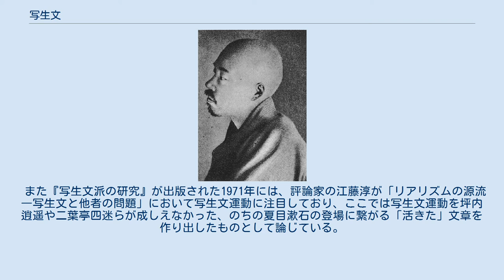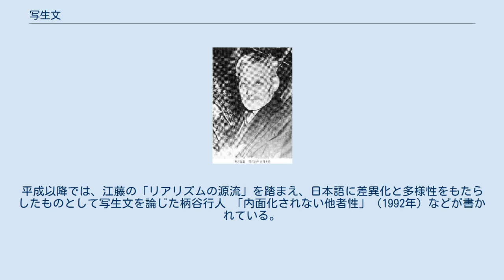写生文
写生文（しゃせいぶん）は、写生によって物事をありのままに書こうとする文章。
明治時代中期、西洋絵画由来の「写生」（スケッチ）の概念を応用して俳句・短歌の近代化を進めていた正岡子規が、同じ方法を散文にも当てはめて唱導したもので、子規・高浜虚子らによって『ホトトギス』誌を中心に発展し、近代的な日本語による散文の創出に大きな役割を担った。
 写生文運動を推進した正岡子規 写生文の嚆矢は1898年10月、『ホトトギス』第2巻第1号から分載された高浜虚子の随筆「浅草寺のくさぐさ」、同号に掲載された正岡子規の随筆「小園の記」「土達磨を毀つ辞」などにあったとされている。
この号は『ホトトギス』が虚子の経営となり、発行所が松山から東京に移ったのちの最初の号であり、これらの随筆は『ホトトギス』編集の中心を担っていた子規と虚子が互いに相談した上で掲載したものと見られる。
同年8月に松山から出た『ホトトギス』第1巻20号では、子規は発行所を東京へ移すということに触れ、今後は俳論・俳評・俳句だけでなく俳文や和歌・新体詩なども掲載すると書いており、上記の随筆は新しい俳文を作るという意識のもとで書かれたものだということが伺える。
 上記の随筆のうち、「浅草寺のくさぐさ」は虚子が鉛筆と手帳を持って浅草寺に出かけ、実際の境内の情景を観察しつつ文章によって描写したもの、「小園の記」は子規が自宅の庭の様子を描出した随想である。
いずれもまだ文語体で書かれているが、当時はちょうど、1890年頃から一時勢いを弱めていた言文一致運動が活気を取り戻してきた時期であり、子規も口語体が文語体よりも事物を詳しく描写するのに向いていることを認め、『ホトトギス』にも間もなく口語体によるこのような写生文が載り始めた。
ただし、このような文に対し「写生文」という名称が定着するのは子規の晩年頃であり、当初は「美文」「小品文」「叙事文」などと呼ばれている。
 1900年1月からは『日本』紙に子規の文章論「叙事文」が3回にわたって掲載され、「或る景色を見て面白しと思ひし時に、そを文章に直して読者をして己と同様に面白く感ぜしめんとするには、言葉を飾るべからず、誇張を加ふべからず、只ありのまゝ見たるまゝに」などとして自分の求める文章像を明らかにした。
またこの前年ころより病床の子規を囲んでの文章会が始まっており、俳人や歌人が集まって互いに文章を練るようになった。
この文章会は1900年に「文章には山（中心点）がなければならぬ」という子規の言葉によって「山会」と名付けられ、子規の病没（1902年）後も続けられた。
この「山会」は『ホトトギス』の伝統となっており、何度かの中断を経て現代においても開催されている。
 寒川鼠骨。
獄中記「新囚人」によって写生文の名を高めた 初期の写生文の主な寄稿者には子規・虚子のほか、河東碧梧桐、内藤鳴雪、坂本四方太、松瀬青々、寒川鼠骨などがいた。
特に鼠骨は自らの投獄体験をもとに「新囚人」（1901年）という写生文を書いて子規に激賞されており、『ホトトギス』にも掲載されたこの作品は写生文の名を高めた。
また学者でもあった四方太は写生文の特徴を緻密に考察し、実作・理論の両面で写生文運動を牽引した。
子規の没後には、鼠骨『写生文』、虚子編『写生文集』（ともに1903年）、又間安次郎『写生文と俳文』（1906年）、鼠骨『写生文の作法』、四方太編『続写生文集』（ともに1907年）と、写生文に関する書物が相次いで刊行され、これらによって写生文運動は一気に世の中に広がっていった。
 上記のような子規周辺の人物による寄稿のほか、『ホトトギス』には「酒」「旅」「犬」など、毎号異なった題による短文の一般募集も行われており、これらの募集された文は『寒玉集』（1900年）などとして出版もされた。
しかしこの短文募集はしだいにマンネリ化したため、1900年10月以降「趣味ある事実の写生」による日記文の募集に変更されている。
この日記文には教師や学生をはじめ、会社員、婦女子、税官吏、技師など多様な人々からの寄稿があり写生文運動の広がりを示している。
 夏目漱石は写生文の影響下で作家として出発した 1906年、子規のグループの俳人でもあった夏目漱石が『吾輩は猫である』で小説家としてデビューするが、この作品はもともと「山会」で発表された写生文であり、好評を受けて『ホトトギス』に掲載されたものである。
漱石はのちに、描写対象と一定の距離をおいて書かれる写生文の特徴から「余裕派」という概念を生み...